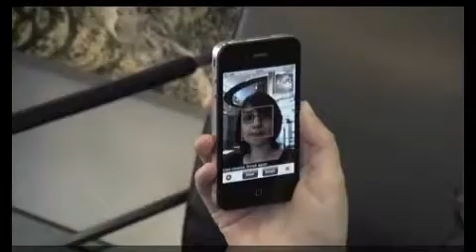Enrollment procedure: Mobio iPhone4 enrollment 480x272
Example video showing an adequate enrollment procedure